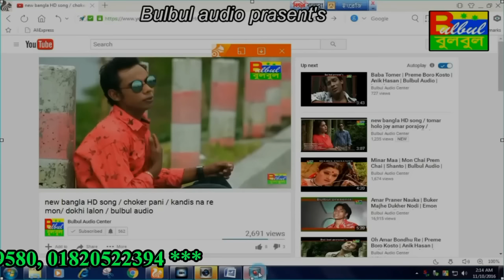Mone Amar Nai Re Shuk / Emon khan / Kew Buje Na Moner Betha / Bulbul Audio Center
Song :  Mone Amar Nai Re Shouk

Album :  Kew Buje Na Moner Betha

Singer : Emon khan